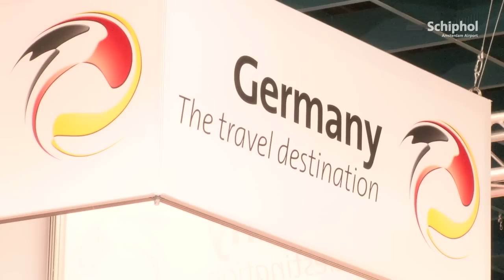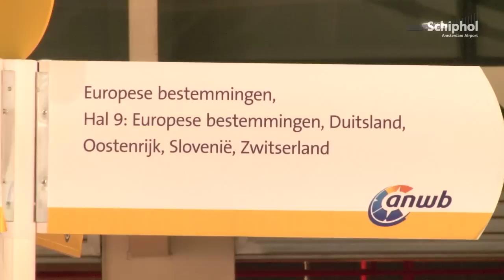De vakantietrends voor 2012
De zomer is nog ver weg, maar op de vakantiebeurs schijnt de komende dagen volop de zon. SchipholTV zet de trends en de verrassendste bestemmingen  op een rij.